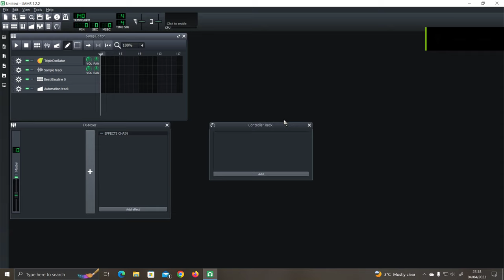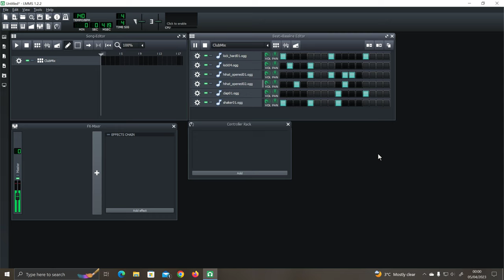A Man and a drumkit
LMMS drumkit, making car music